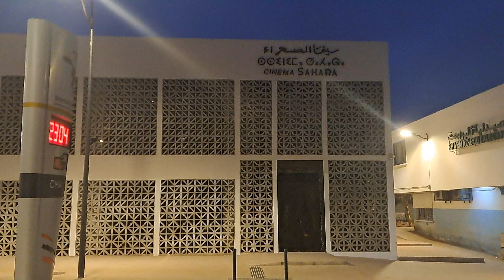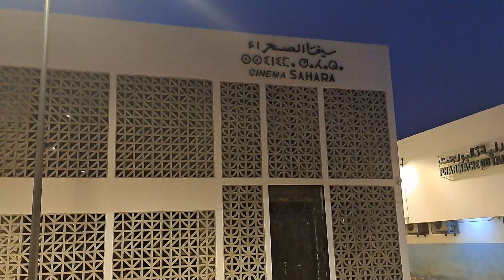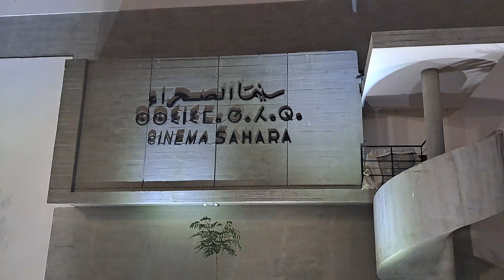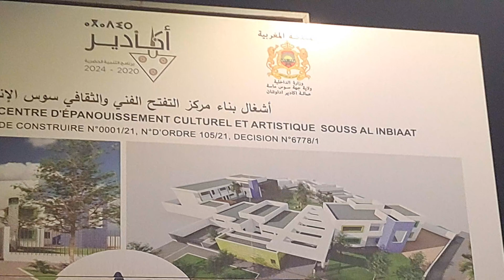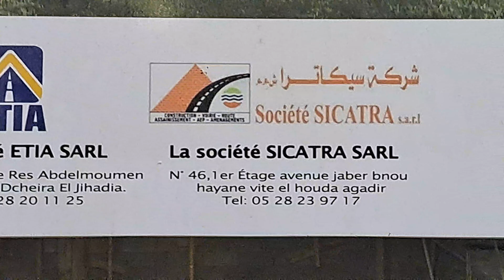مشاريع أكادير جولة بحي تالبورجت يوم العيد لإكتشاف مشروع ثقافي جديد سيرى النور بهذا الحي